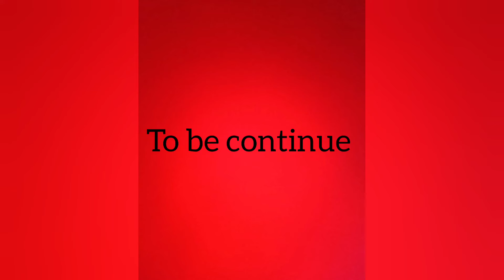🌺हम सब किसकी शादी में जा रहे हैं,Shopping और Preparation के बाद भी मेहँदी लगाने में क्यों हुई late🌹?